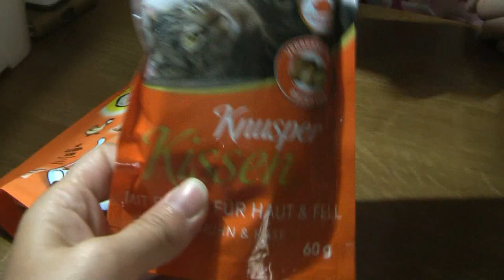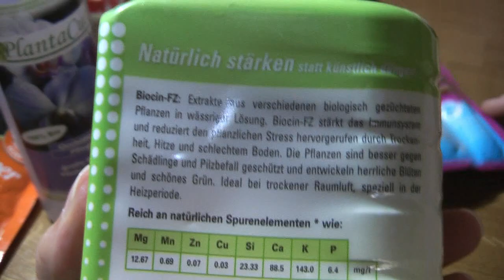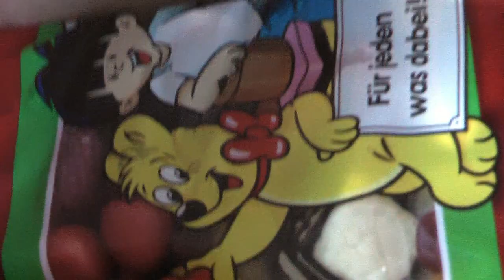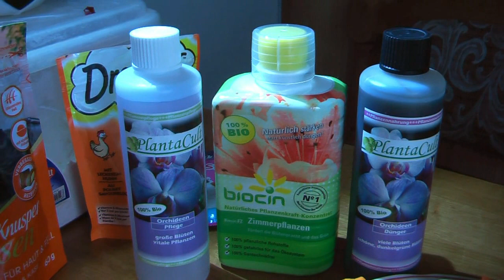Посылка из Германии 📦 подарки от Светы Weisgerber Orchid